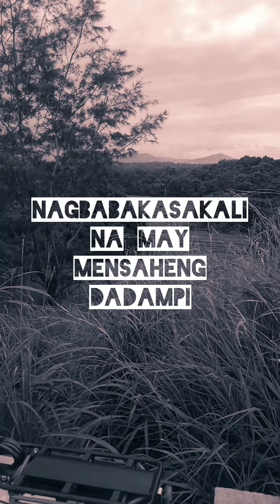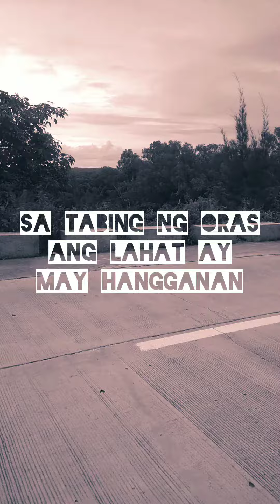Oras at Tahanan Poetry. Gravel Bike. Farm Mountain. Road Trip. Harold Domingo